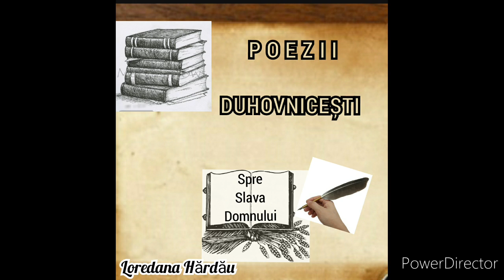Crăciun, crăciun tu cine ești? z Poezie Loredana Hărdăuț